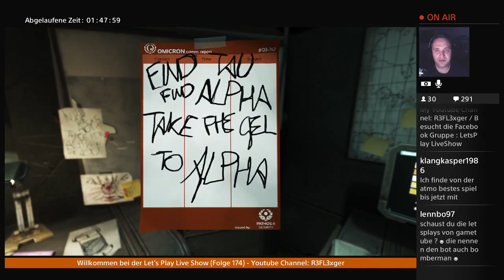Let’s Play SOMA(PS4)German #28 Lustige Rätsel